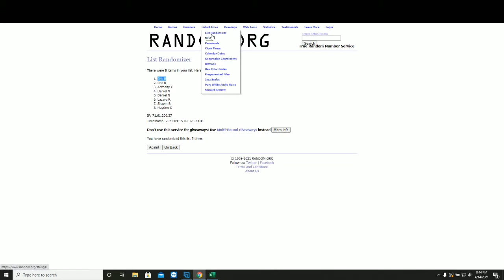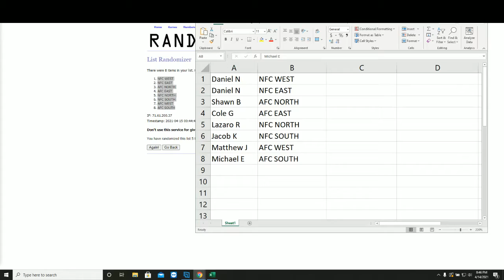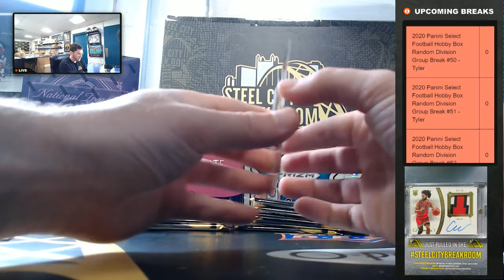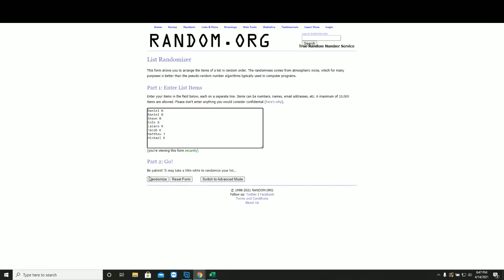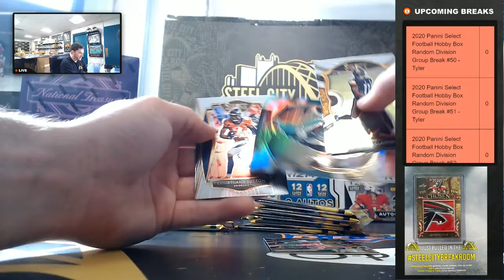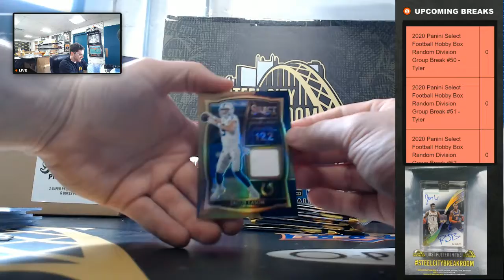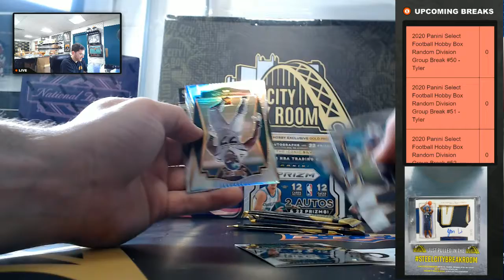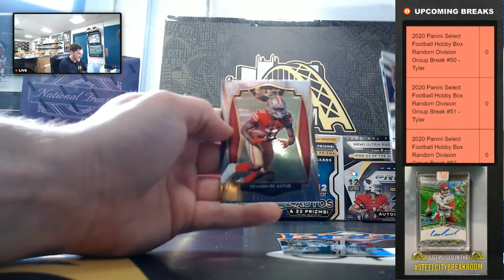2020 Panini Select Football Hobby Box Random Division Group Break #50 - Tyler